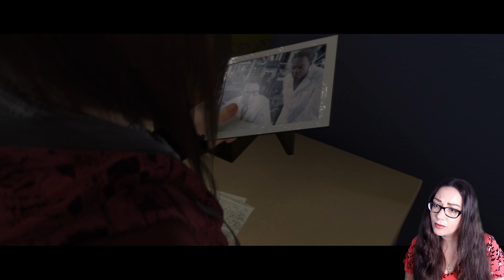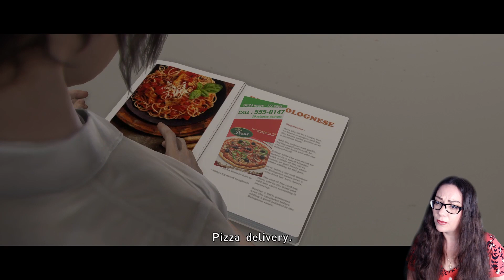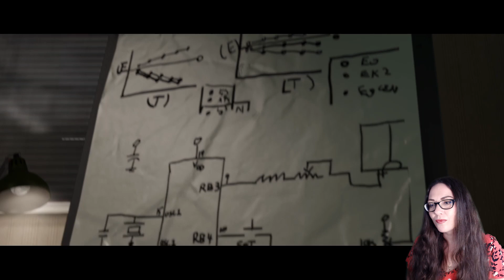Dinner Date With Ryan (And Aiden) | Beyond Two Souls Pt. 7 | Blind Gameplay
Turns out that Aiden is a little jealous of Jodie's potential boyfriend. This makes life a bit more interesting!

This is my third Quantic Dream game played on the channel. We've also played through Detroit Become Human and Heavy Rain.

Unique psychological action thriller delivered by A-list Hollywood performances by Elliot Page and Willem Dafoe, Beyond: Two Souls™ takes you on a thrilling journey across the globe as you play out the remarkable life of Jodie Holmes.

Create an action-packed story through your choices and actions as you live her life – a girl born with a link to a supernatural entity called Aiden.

By playing as both Jodie and Aiden, you will face spectacular physical and psychological challenges to understand what truly lies… beyond.

• Dewtain • Literally Judas • SuperShifty22 •